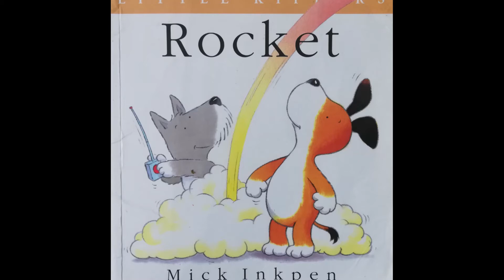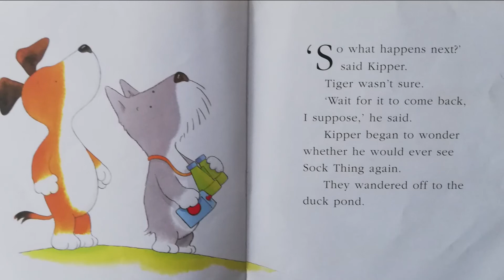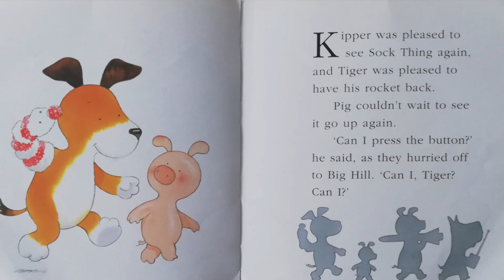Rocket by Mick Inkpen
Read by Mr Duffy